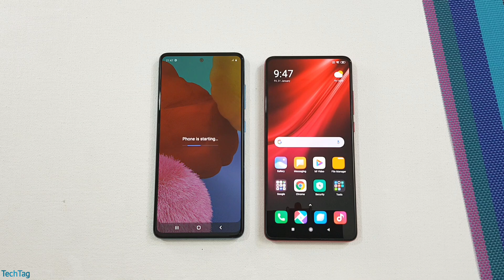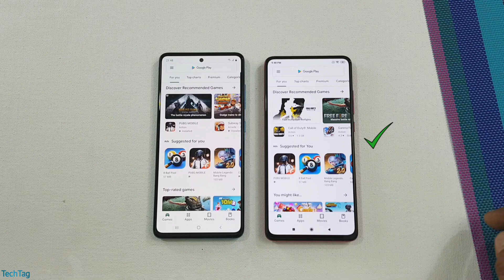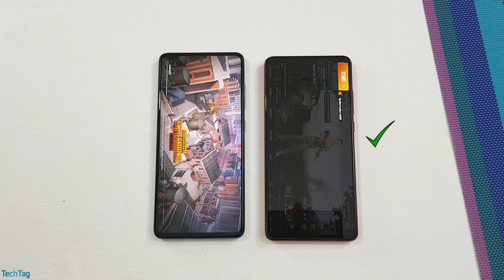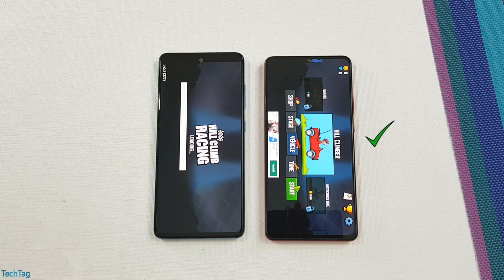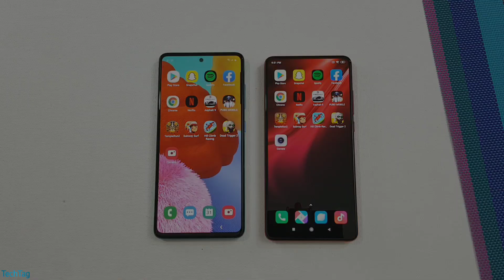Samsung A51 vs Redmi K20 Speed Test & Camera Comparison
Samsung A51 vs Redmi K20 SpeedTest & Camera Comparison